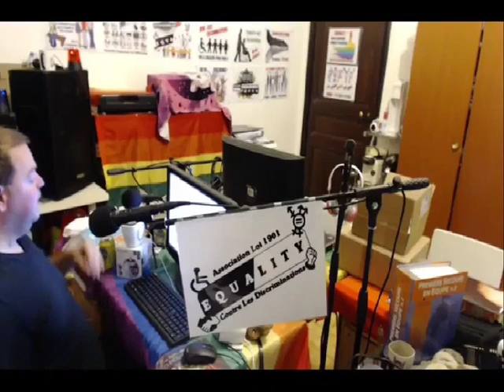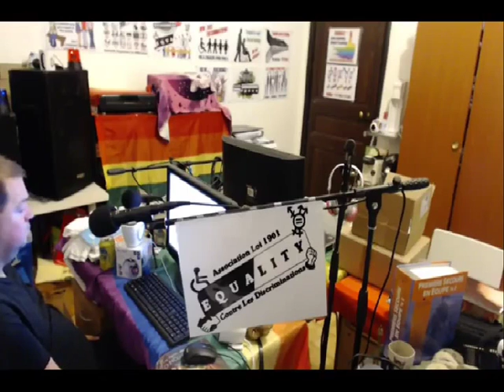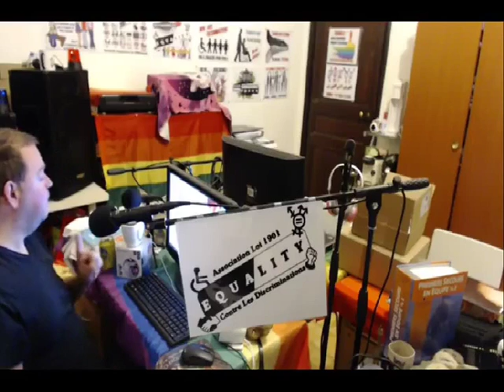EQUALITY 13 OCT 2017 LES HARCELEMENTS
Débat du jour : Les Harcèlements sexuels